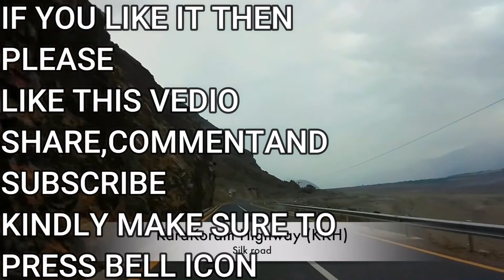HAPPY PAK AIRFORCE DAY|| 7TH SEPTEMBER || PAK REcipes.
7 th september song
pak recipes
AND PRESS BELL ICON FOR DAILY RECIPES